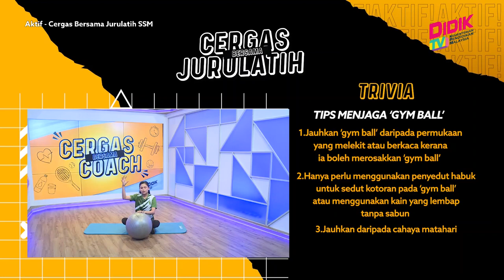Cergas Bersama Jurulatih SSM | Gym Ball - Plank, Chest Press, Push Up, Roll Out, Leg Raise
Topik : Gym Ball - Arm Circle, Groin Stretch, Plank, Incline Chest Press, Push Up, Roll Out, Leg Raise, Hip Stretch, Glute Stretch
Jurulatih : Siti Nor Farhana